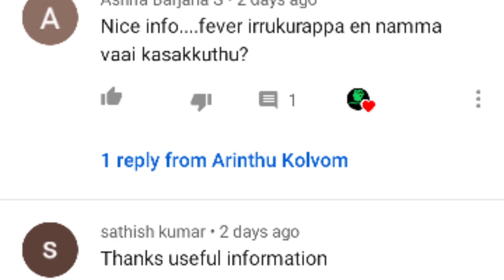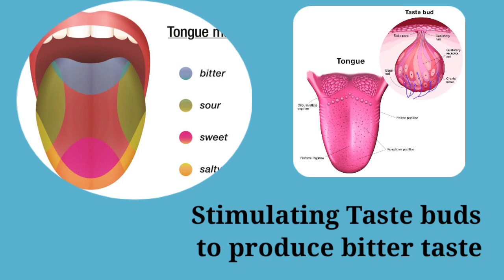What causes the bitter taste in our mouth during fever? | Tamil | Arinthu kolvom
What causes the bitter taste in our mouth?

Our body releases specific chemical substances called cytokines during many infections and certain inflammatory conditions. These cytokines help us in fighting the disease.

It is interesting to note that TNF-α, secreted by our own cells, is responsible for the bitter taste in our mouth.

The actual mechanism of this altered/distorted taste perception (dysgeusia, for the logophile in you) is either,

stimulation of the taste buds by TNF-α to produce a bitter taste that overrides the actual taste of any other food, or

influencing the brain cells to perceive any taste stimulus from our taste buds as bitter.